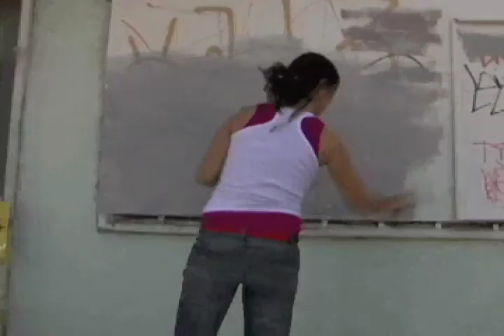Muralista Trailer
The lives of two very different artists become united when one decides to ruin the work of the other. Frida is a muralist that has been having problems with taggers marking her works for territorial tactics. She decides enough is been enough and she takes justice in her own hands. Meanwhile the works of Henry doing urban art on the streets of East L.A. keeps getting more and more recognition in the barrio to the point that markets are now asking these artist to paint their walls. A magical turn makes these two lives take it to the next level in terms of respect and friendship. They both learned something from each other and they're now stronger ready to confront any difficulties the streets and the time may bring. Muralista is a romantic comedy that uses no direct violence as form of expression.